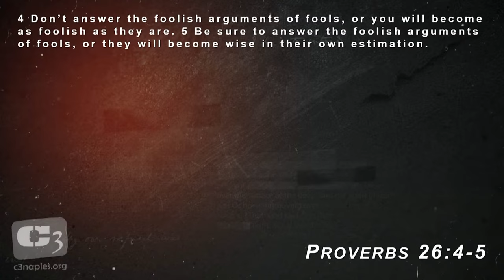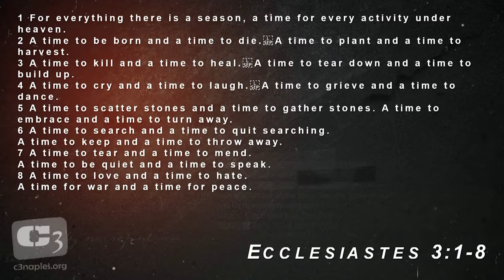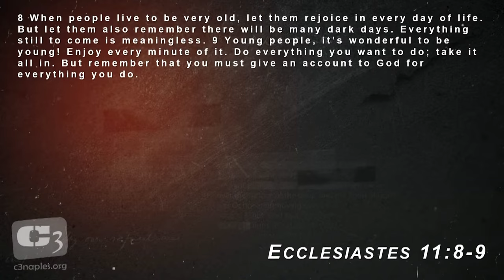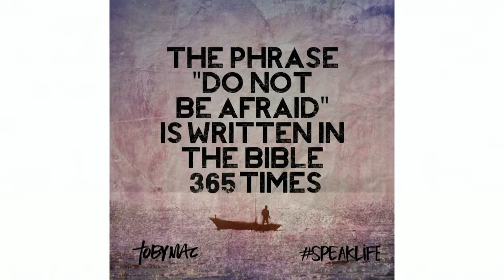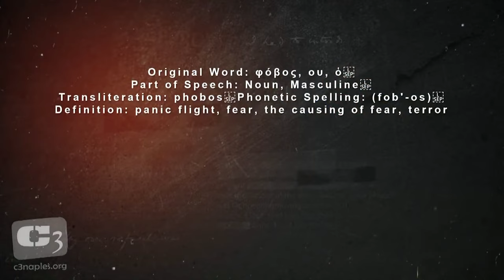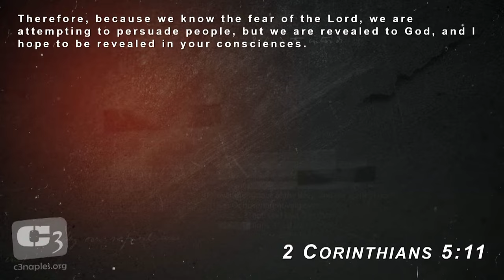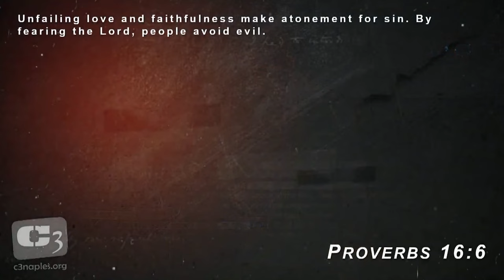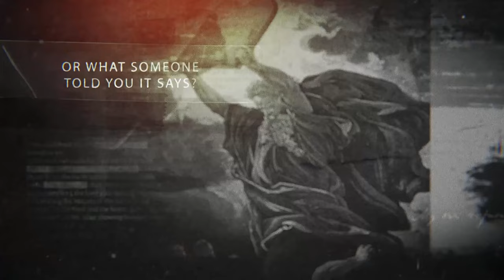Does The Bible Really Say "Fear Not" 365 Times? The Biblical Truth About Fear - Is Fear Sin?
Does The Bible Really Say, "Fear Not" 365 Times? Is Fear a Sin? Or is Fear of God The Key to Avoiding Sin?

Gene Simco teaches on the Biblical book of Ecclesiastes where we learn how to reconcile the paradox of the book and indeed the entire Bible. The false teachings on fear that have grown in popularity in the American church are revealed by the Biblical truths in Scripture. The facts about what the Bible teaches on fear may be shocking to many western cultural christians.